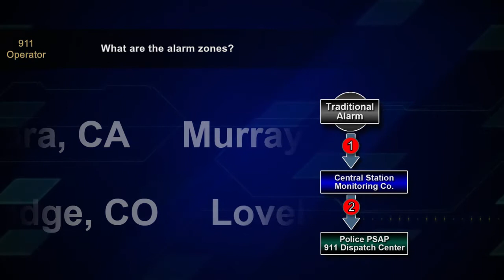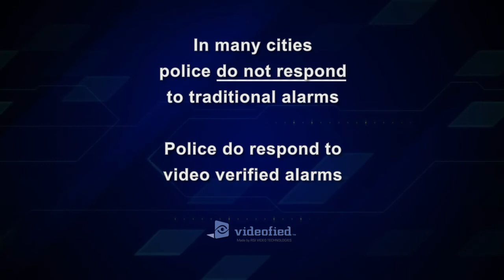4. Video Verification - Non Response (example 4 of 4)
Some jurisdictions do not respond to traditional burglar alarms.  Videofied alarms get Priority Response.  Police treat a video verified alarm as a crime in progress and make more arrests.  Videofied has proven arrest rates of over 50% and deliver greater security.